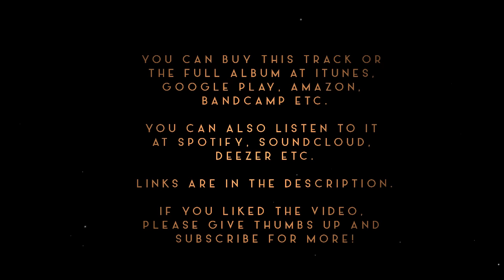Xian REMASTERED (epic Chinese music)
Buy 'Origins'

'Origins' contains 16 tracks and almost 2 hours of remastered and re-arranged versions of my older songs from the albums 'Creation of the World', 'Eternal Saga' and 'The Last Chronicle'. I can't let you use my music in projects for free, so don't send me inquiries concerning that.

All music composed, arranged and produced by Antti Martikainen (anttimartikainen.com)